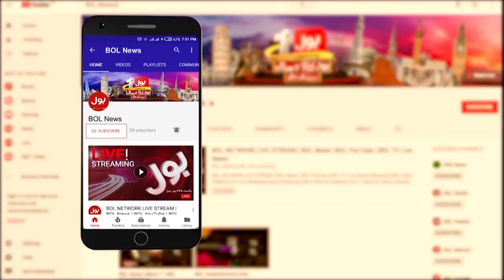Imran Khan Disqualification | BOL News Headlines At 9 AM | Bilawal Bhutto Big Statement